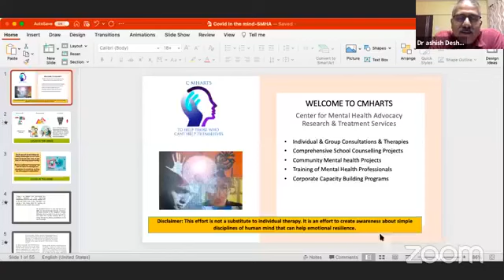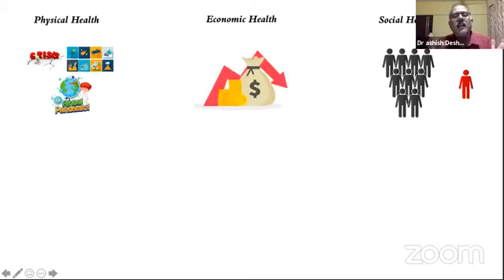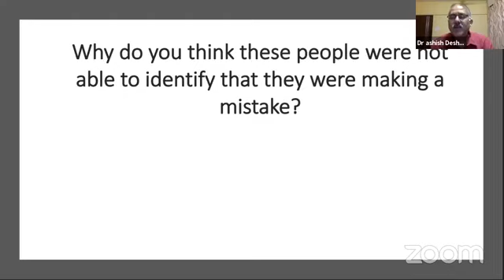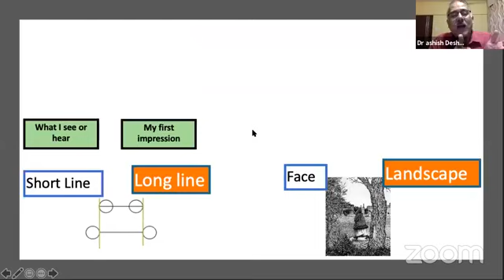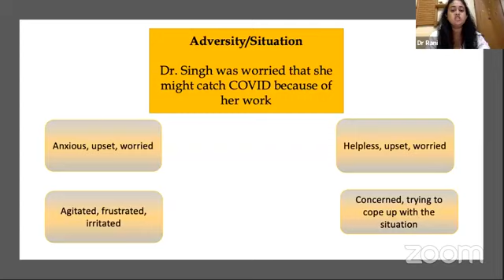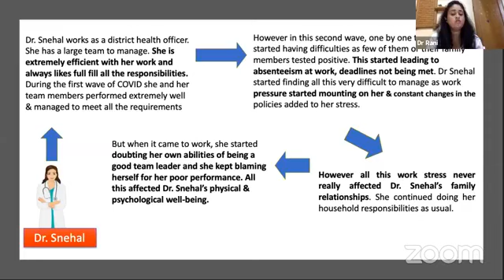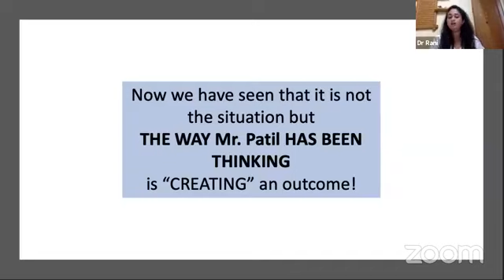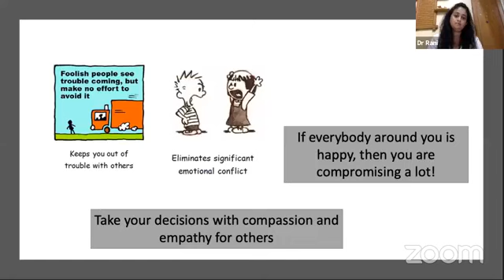"आरोग्यसेवा कर्मचाऱ्यांमधील मानसिक बर्नआउट"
मानसिक आरोग्यावर वेबिनार

A webinar on "Burnout in Healthcare Workers"